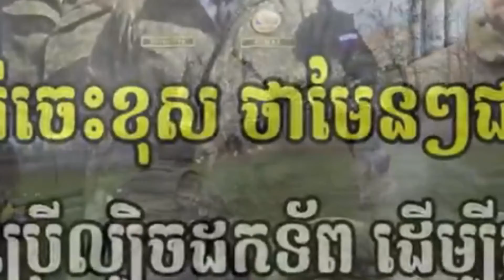ចប់បាត់​!ពូទីន មានជំងឺមហារីកក្រពះ,Breaking News